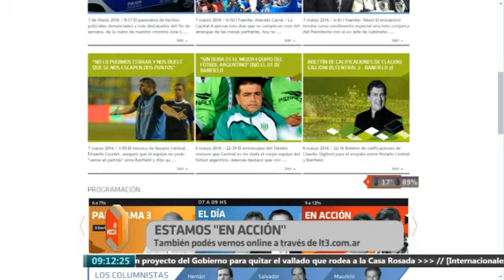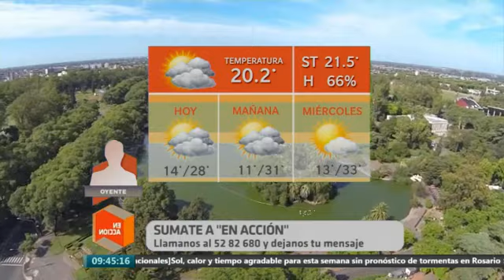EN ACCION LT3 Y CANAL 5 DE ROSARIO 07 03 2016